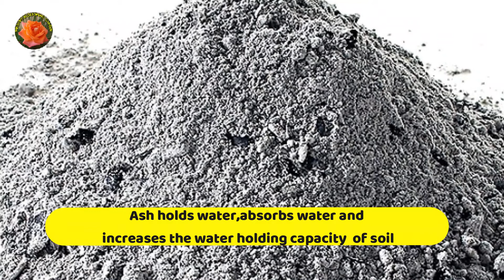इस होली यह काम जरूर करें | Rakh | Ash as Insecticide &Pesticide |Rakh Do's and Dont's |Hindi | V212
In This Video I have given Information about remains after holika dahan .the ash can be used in many ways in our garden  .Get to how ash can be used i various ways in this video.